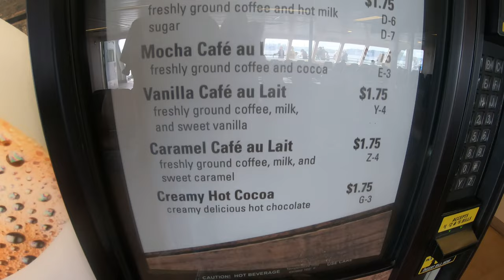Bainbridge Island Ferry - Seattle to Winslow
A must in any trip to Seattle is to ride across the Puget Sound on the Bainbridge Island Ferry.  The fare is under $20 for a vehicle and one person.  If you are on foot, you are only charged for the trip from Seattle to Bainbridge but the return trip is free.  It takes 35 minutes to cross and the views are spectacular.  Plenty of room on the ferry with a restaurant with full kitchen, and ofcoarse being in Seattle, a complete coffee shop as well.  For more information on riding the Bainbridge Island ferry and schedules

We also show what is known as Little Norway, in the city of Poulsbo Washington.  One of the many things to do on Bainbridge Island.